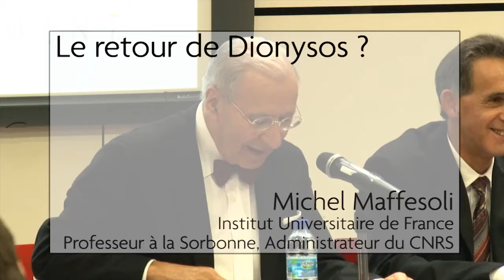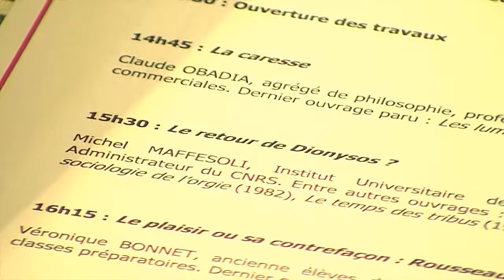Conférences du Plaisir à l'ISC Paris - Le retour de Dyonisos ? 5/15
Les conférences du Plaisir à l'ISC Paris sont un cycle de conférences portant sur le thème de Culture Générale de l'année 2012 pour le concours d'entrée au Haut Enseignement Commercial : le Plaisir.

Ces conférences, organisées comme de véritables après-midi philosophiques, ont permis aux étudiants de classes préparatoires de participer à des travaux de réflexion animés par des intervenants de haut niveau, un apport précieux pour la préparation de l'épreuve.

Le retour de Dyonisos ?
Par Michel MAFFESOLI, Institut Universitaire de France, Professeur à la Sorbonne,
Administrateur du CNRS. Entre autres ouvrages : L'ombre de Dionysos. Contribution à une
sociologie de l'orgie (1982), Le temps des tribus (1988), Du nomadisme (2006).